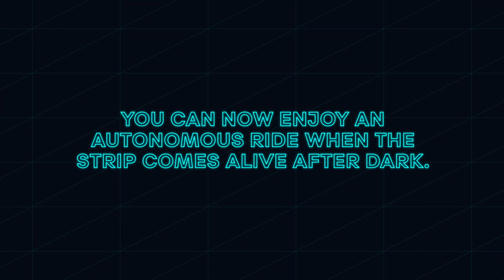Our Robotaxi Service is Now Available at Night!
Las Vegas is a city that comes alive at night. Motional is expanding our robotaxi passenger service to now include nighttime driving. Other rider-friendly features have also been added, such as using your phone to adjust vehicle temperature before it picks you up.